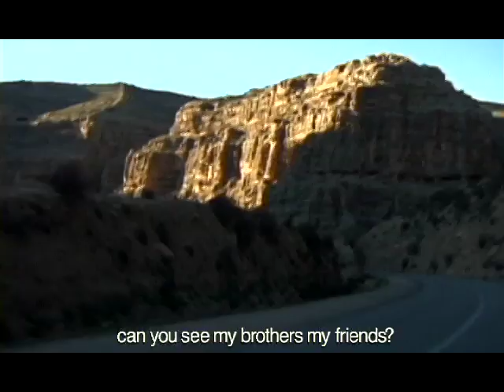Jabaroot (excerpt 2)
Acclaimed Iranian-Canadian musician Kiya Tabassian leaves behind the slush, congestion and impersonal towering buildings of his home in Montreal to encounter the deep sources and inspirations of diasporic Persian music. His search takes us on a richly textured journey into the landscape, the poetry, the memory, and above all, the compelling spirituality of the music of southern Iran. In remote mountain villages, Tabassian meets many legendary poets and performers of Iranian music, including Ustad Mohamad Housein Kiyani and Ustad Habib-allah Gorginpoor. Shahin Parhami has constructed an equally poetic and eloquent visual documentation of this journey, full of intimate perceptions and abstract meditative connections between here and there, past and present. A sumptuous affirmation of music as life. DV, 60min, colour Shahin Parhami: writing, cinematography, editing, sound design, producing and directing.